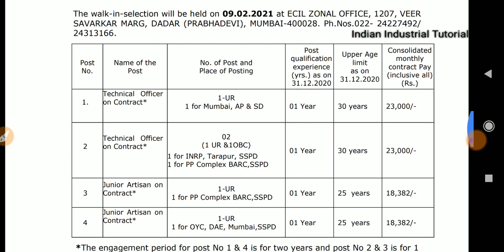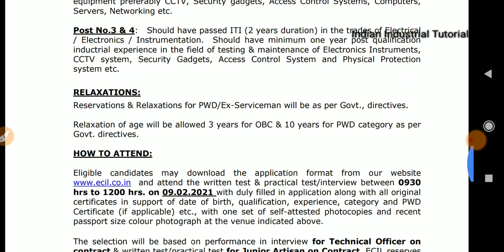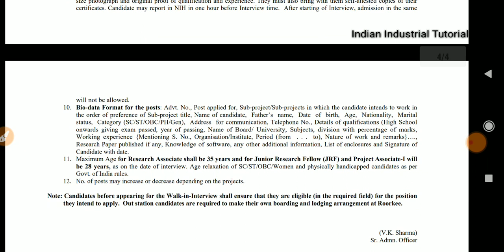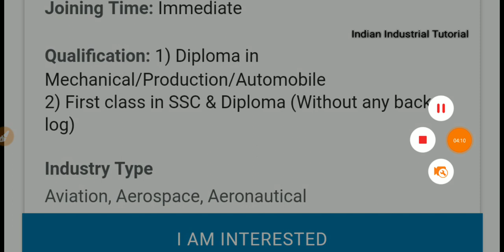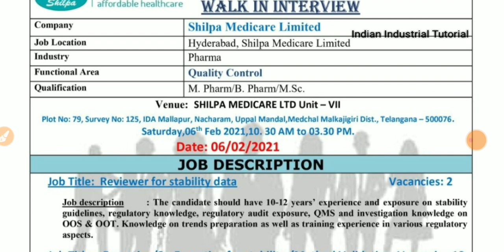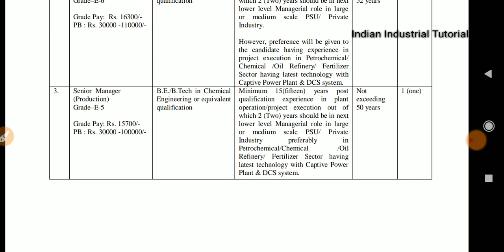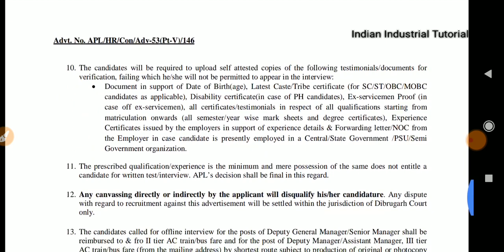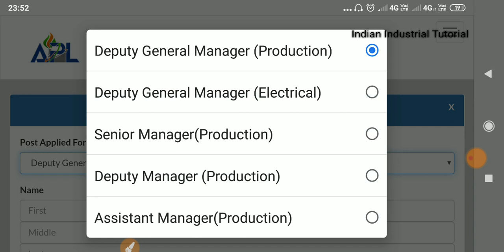Assam Petrochemicals Ltd, ECIL, GE india, NIH, LG, VOLTECH || Interview || Multiple department